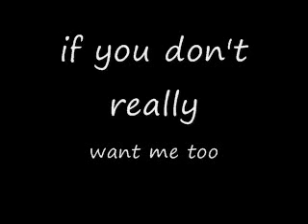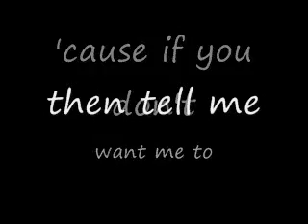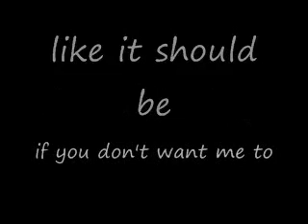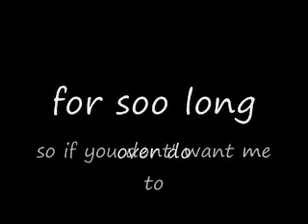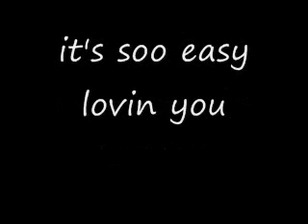If You Don't Want Me To with Lyrics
Ronnie Milsap "If You Don't Want Me To" rca records